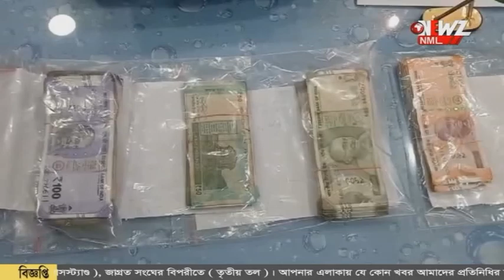টাকা ছিনতাইয়ের ৫ ঘন্টার মধ্যে টাকা উদ্ধার পুলিশের।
টাকা ছিনতাইয়ের ৫ ঘন্টার মধ্যে টাকা উদ্ধার পুলিশের। গ্রেপ্তার ২। মিনাখাঁ থানার তৎপরতায় খুশি সকলে।